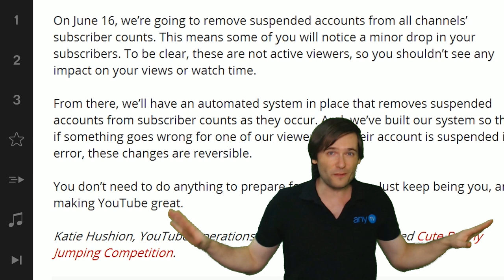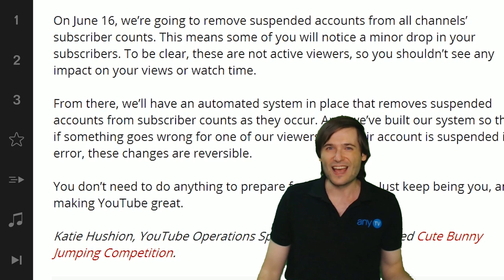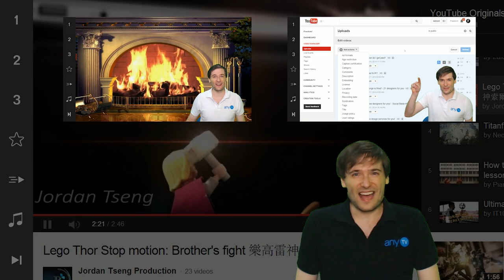★ Lose subscribers on June 16 2014!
XSplit

Music

Discover any.TV!